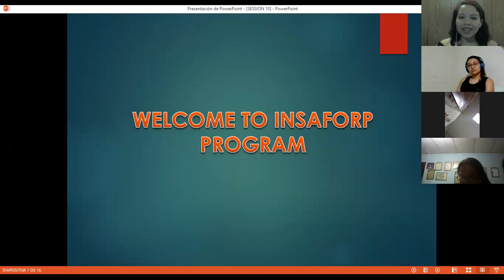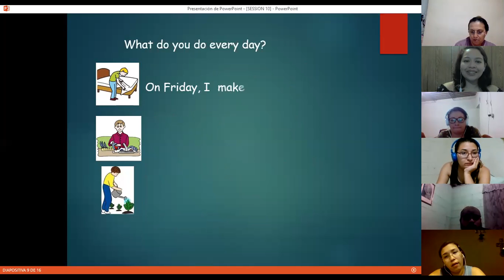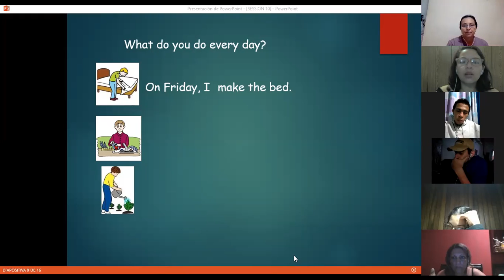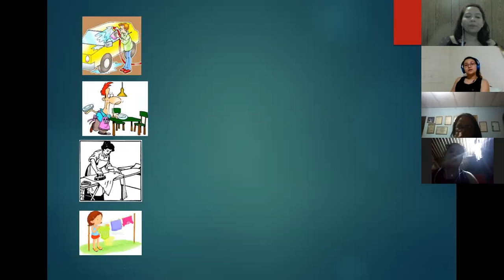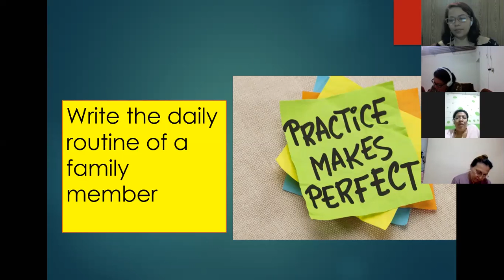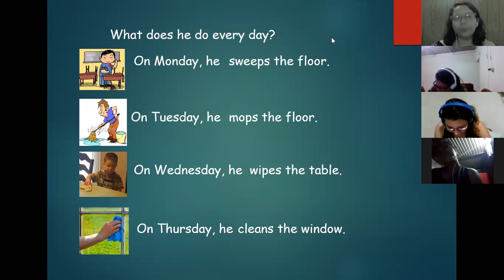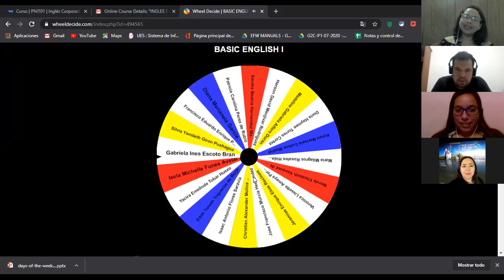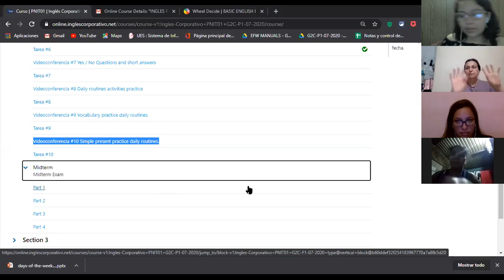Ingles Corporativo-Videoconferencia #10 Simple present practice daily routines.